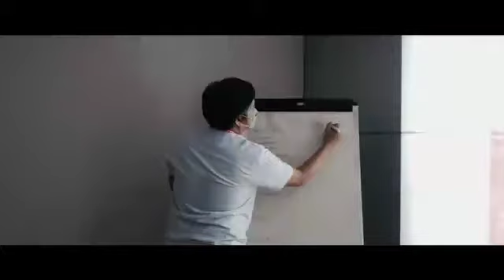Rakornas ICCN day #1 (B)